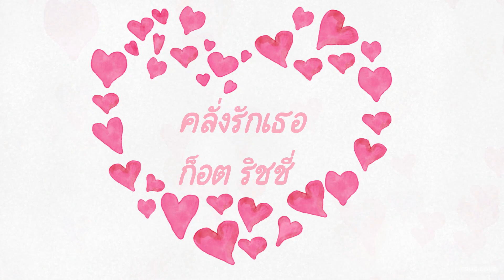ก็อต ริชชี่ - คลั่งรักเธอ 💘💘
Credit Thanks🙏 :
รูปภาพและคลิปจาก FC
เพลง: คลั่งรักเธอ -  ijiro ft.แอน อาทิตติยา
อิทธิริช ก็อตริชชี่, ริชชี่ก็อต, ก็อต อิทธิพัทธ์, ริชชี่ อรเณศ, คลั่งรักเธอ - ijiro ft.แอน อาทิตติยา